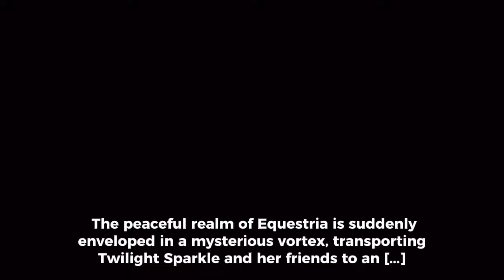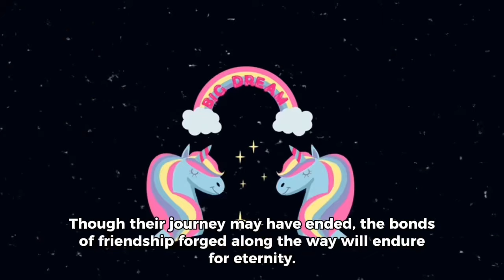My little Pony The Brave Hero. Battle Against Darkness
Title: “The Brave Hero”

Scene 1: Into the Human World

The peaceful realm of Equestria is suddenly enveloped in a mysterious vortex, transporting Twilight Sparkle and her friends to an unfamiliar land — the Human World.

Scene 2: Confronting the Unknown

Confused but determined, the ponies explore their new surroundings. Soon, they encounter menacing creatures known as the Shadow Beasts, wreaking havoc upon the land.

Scene 3: Battle Against Darkness

With courage in their hearts, Twilight and her friends engage in a fierce battle against the Shadow Beasts. However, despite their best efforts, they find themselves overwhelmed by the relentless onslaught.

Scene 4: A Helping Hand

Just when all hope seems lost, a young boy named Alex appears on the scene. Witnessing the ponies’ struggle, he decides to lend a hand, armed with nothing but his bravery and determination.

Scene 5: Uniting Forces

With Alex’s help, Twilight and her friends rally together, combining their strengths to face the darkness head-on. Through teamwork and determination, they begin to turn the tide of the battle.

Scene 6: Triumph Over Evil

In a climactic showdown, the ponies and Alex join forces to defeat the Shadow Beasts, restoring peace to both realms. Grateful for his assistance, Twilight and her friends bid farewell to Alex, knowing that true friendship knows no bounds.

Scene 7: A New Beginning

As the portal to Equestria reopens, Twilight and her friends return home, forever changed by their adventure in the Human World. Though their journey may have ended, the bonds of friendship forged along the way will endure for eternity.

End Credits